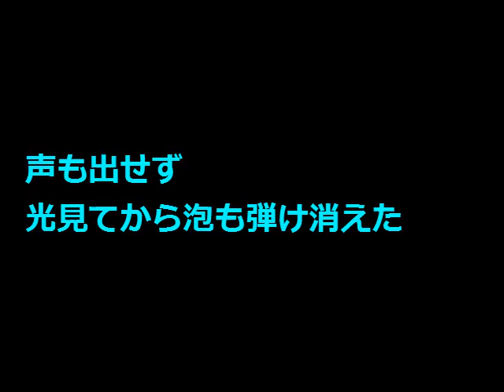No.2118「po泡e」 Aポエット オリジナル曲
海から沸き出て行った気泡の想い。
魚に聞いても空の色にたずねても過ごしやすいところではない陸上は、砂の中で日暮れていく世界なのだという・・。